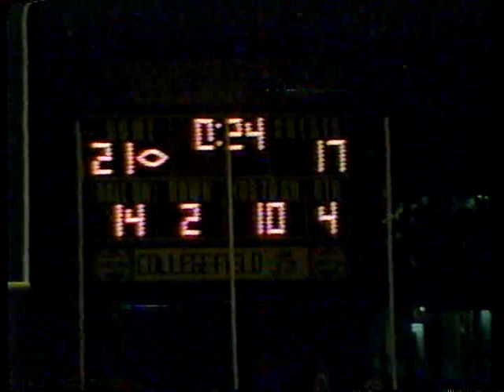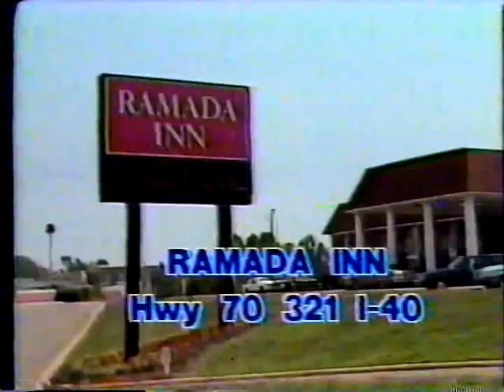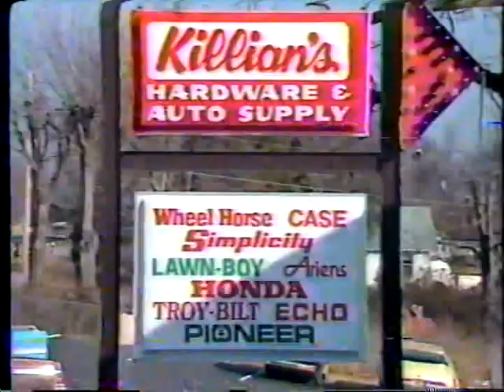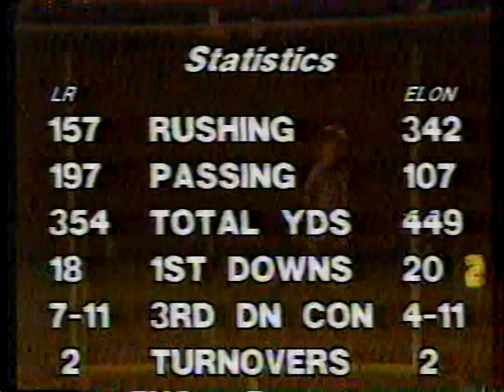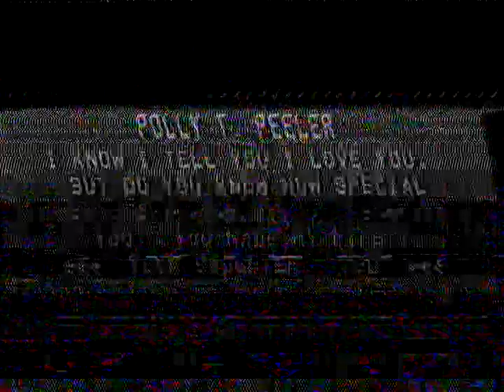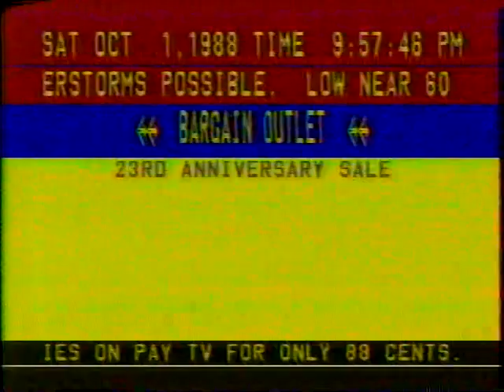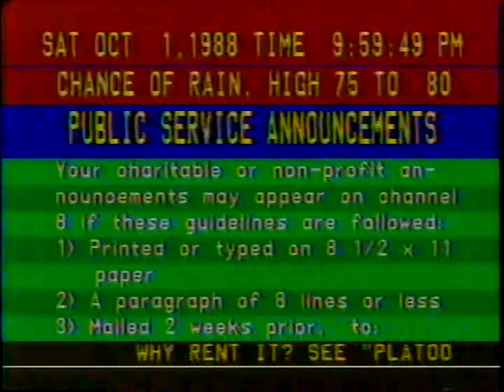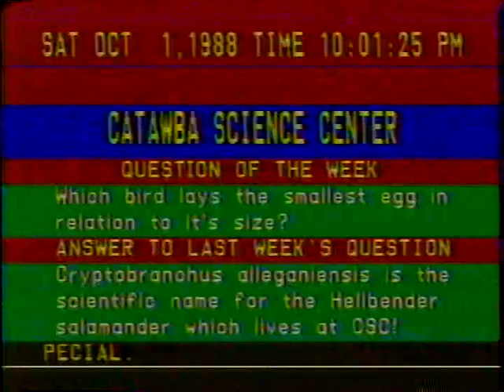1988 Elon at Lenoir Rhyne football. pt. 1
Bears edge Elon to remain unbeaten in SAC-8 play.  The Bears eventually go on to win their 2nd SAC-8 title in school history.